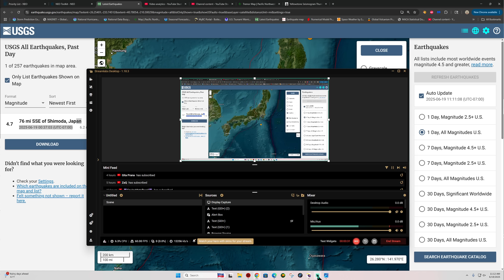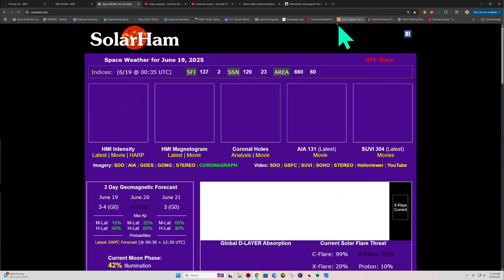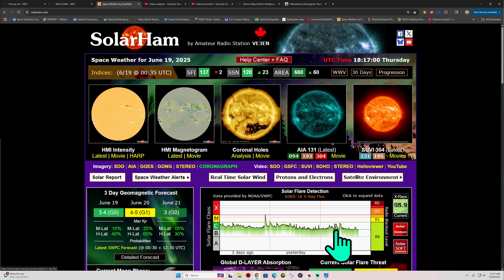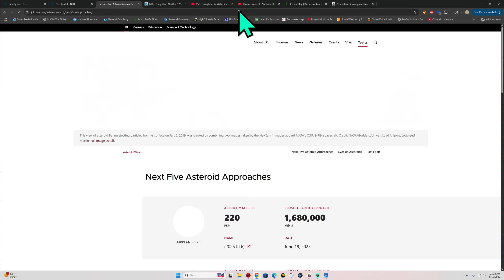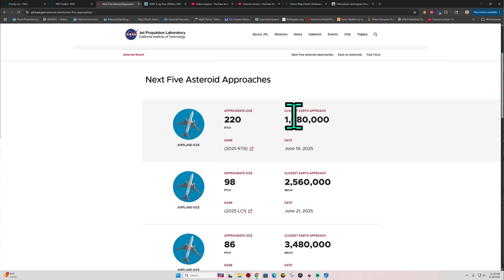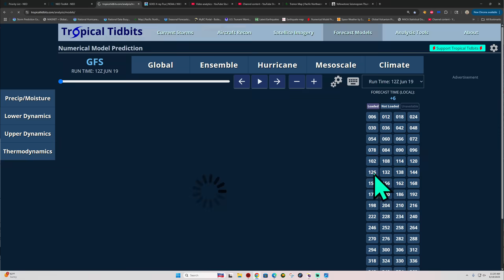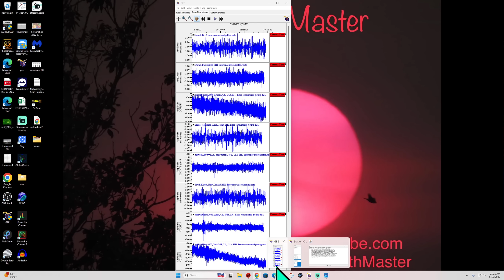Swarm of Quakes Atlantic Ridge. Uptick in EQ's Should occur soon. Thursday update 6/19/2025